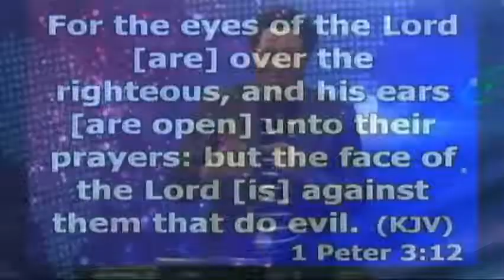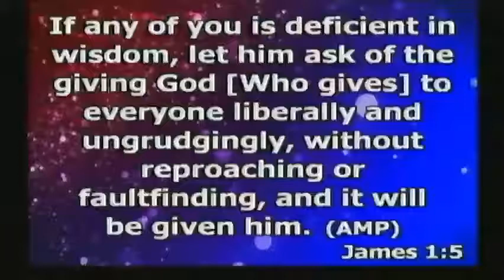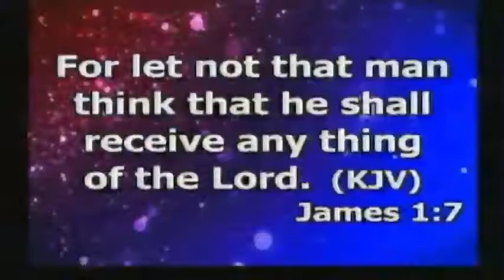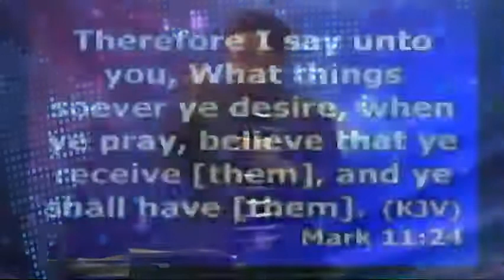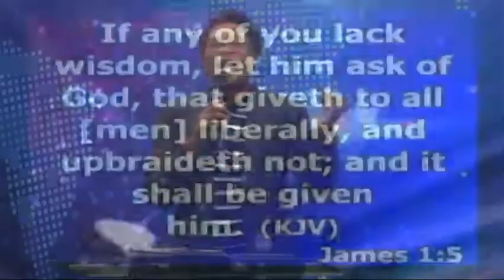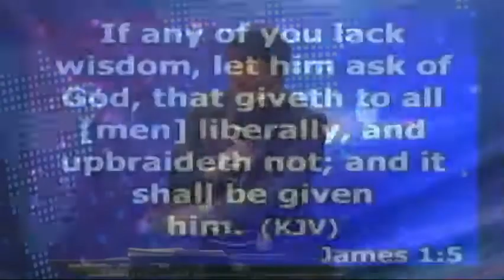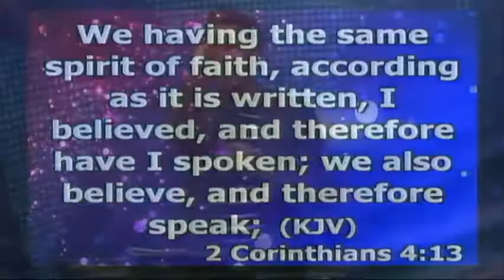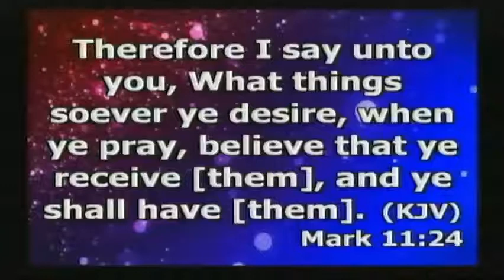PRAYER(PART 2)==PASTOR EHIS ABHALENJAYE